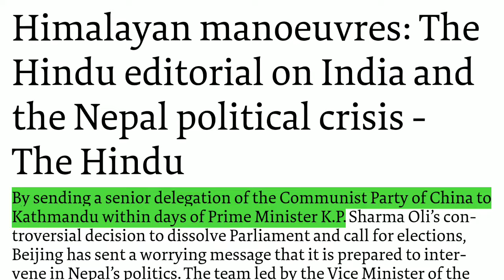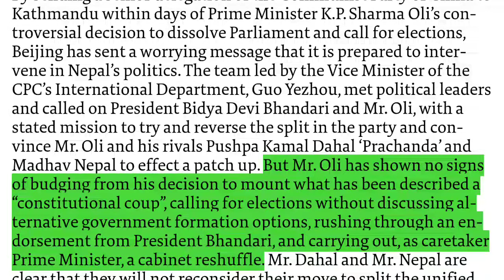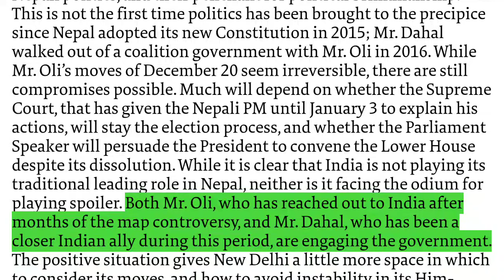Himalayan manoeuvres: The Hindu editorial on India and the Nepal political crisis The Hindu